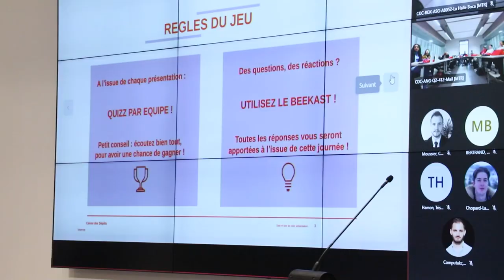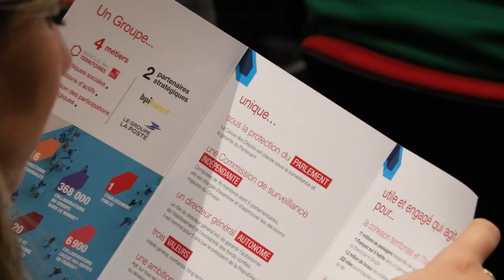L'intégration des apprentis à la Caisse des Dépôts ? ça passe crème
La Caisse des Dépôts a organisé sa 1ère journée d'intégration des apprentis. L'objectif : accueillir, informer et divertir durant toute une journée les alternants qui viennent de débarquer à la Caisse des Dépôts. Témoignages en musique !